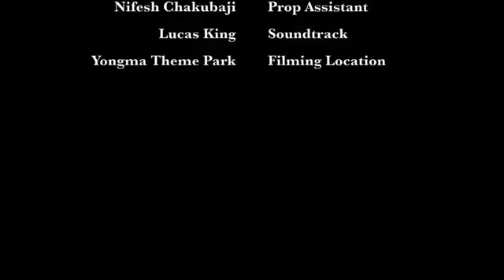Cries of Abandonment Veselina Nedelcheva Experimental Movie